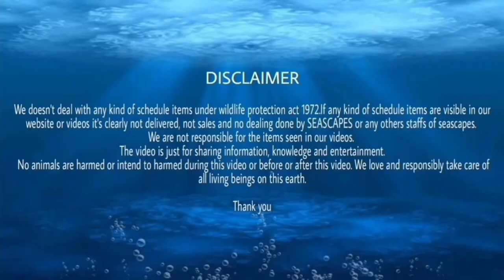A VERY BEAUTIFUL MARINE FISH SHIPMENT | marine fish shipment india | seascapes marine fish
Musician: LiQWYD

marine shipment
marine fish
marine aquarium
marine india
marine aquarium india
marine shipment india
marine shipment kolkata
seascapes marine
seascapes marine fish
salt water aquarium fish

Thanking you.